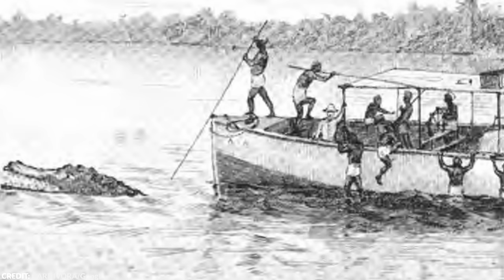They Recorded It in the Amazon Jungle and Nobody Can Believe It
The Amazon rainforest occupies 2,700,000 square miles across eight South American countries. It is known as the lungs of the Earth, and it produces over 6% of the world’s oxygen. It is teeming with life and is the home to millions of species. It is no wonder that it’s also filled with mystery and horror,

From a horned beast to human sacrifice, here are the 20 most terrifying things found in the Amazon!

~ Top Generality